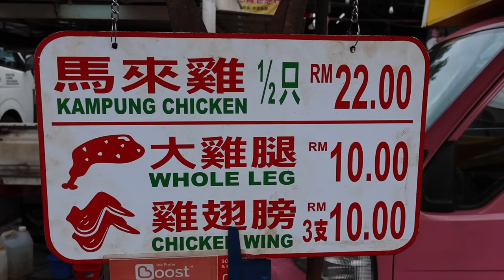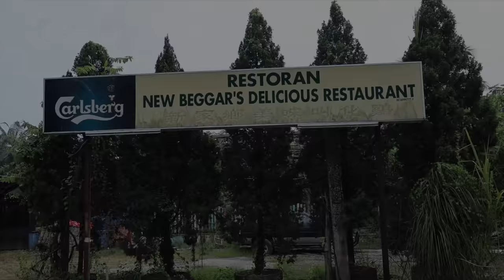Simply Delicious! Amazing Grilled Chicken in 2 Different Ways - Malaysian Street Food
00:00 Salt Grilled Chicken Wrapped in Paper

09:47 Perfect 4 hrs Baked Chicken Covered in Mud